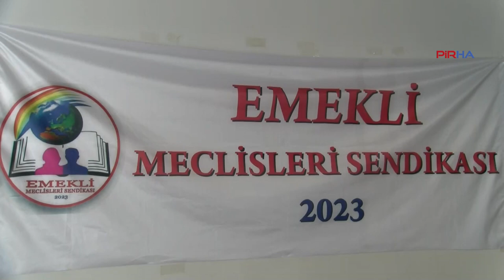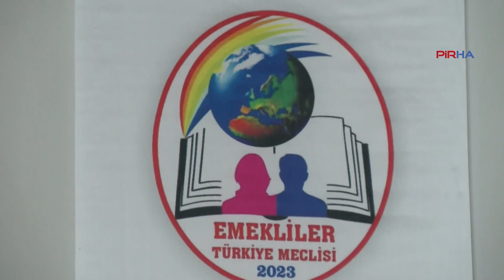Kadınlar Günü sebebiyle erkekler önce yemek, ardından müzik sunumu yaptı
PİRHA - Emekli Meclisleri Sendikası, 8 Mart Dünya Kadınlar Günü sebebiyle etkinlik düzenledi. Sendikanın erkek üyeleri, kadınlar için kahvaltı hazırlayıp müzik dinletisi sundu. Yapılan konuşmalarda, 8 Mart’ın bir kutlama günü olmadığı vurgulandı.